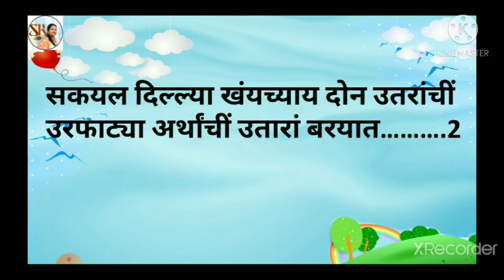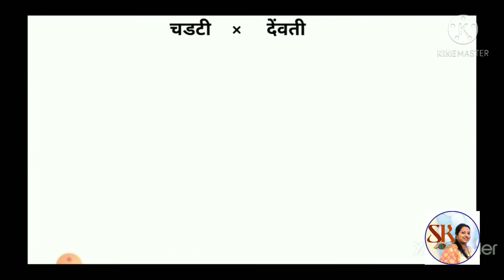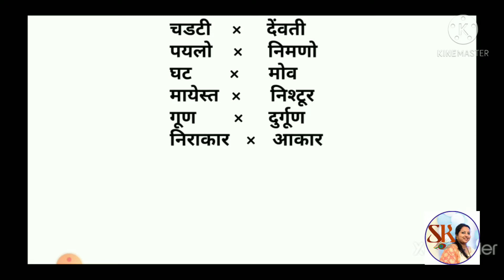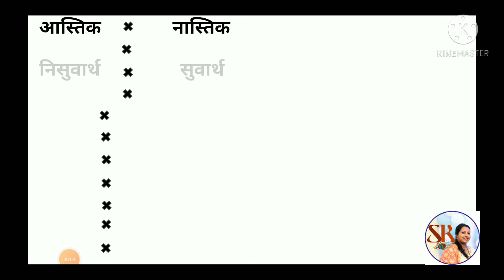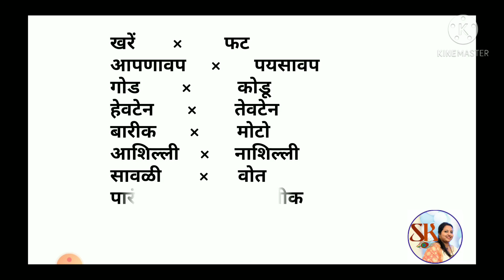कोंकणी उरफाट्या उतरांचीं उजळणी (यत्ता धावी)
प्रश्नपत्रिकेंत 'उरफाट्या' उतरांचेर आदारीत प्रश्न येताच येता. त्या खातीर धावेच्या परिक्षेंत दोन गूण आसतात. आज आमी ह्या विडिओ वरवी तांची उजळणी करूया.

*Educational Video*
Hello every one. I am teacher Snehal Talaunekar. I have done my M.A, B.Ed and NET( National Eligibility Test with JRF scholarship) . Presently I am working as graduate teacher in  high school. I am teaching Hindi and Konkani  from 7th to 10th std (Goa Board).The aim to start this Educational YouTube channel is to reach each and every students in this pandemic situation.

** All pictures are credited from google**

**music credited from:- *** Heartbeat(Kal Ho Na Ho) instrumental track